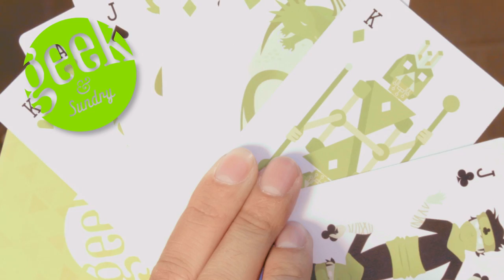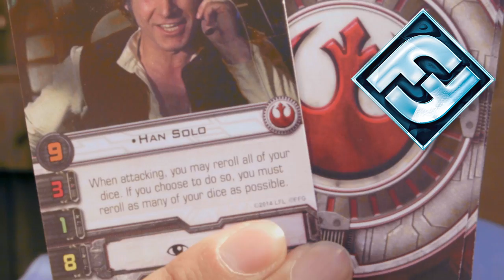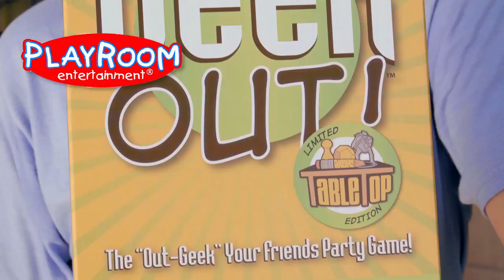Official TableTopDay Swag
Twitch host Hector Navarro is swimming in balls (wait what?) to show you what's in our Limited Edition International TableTop Day Promo Kit!

Here's what's included in the kit:
Reverse Charades Geek & Sundry Edition
Dead Man's Draw TableTop Day Edition
Dead of Winter Felicia Day Survivor Promo Pack
Evolution Promo Coaster Pack
Boot Hill Extra Character Promo Sheet
Castle Panic TableTop Day Tower
Munchkin TableTop Bookmark
Wil Wheaton and Felicia Day Fluxx Promo Pack
Three Cheers for Master TableTop Promo Card
X-Wing Promo Cards
Custom Geek & Sundry Card Deck
Sheriff of Nottingham TableTop Trophy of Awesome Promo Card
Five Tribes Wil Wheaton Djinni Promo Card
Roll For It! Owlbear Promo Card
Batman Love Letter
Geek Out TableTop Edition Promo Pack
Killer Bunnies Promo Card Pack
Zombie Romeo & Zombie Juliet Promo Cards
Where Art Thou Romeo
Escape Promo Bundle​

Tweet at us @TableTopDay and use the hashtag TableTopDay to let us know how you'll be celebrating.

Enter our ITTD fan contest to win your own exclusive promo kit!

where you can now Gather Your Party and host/find local gaming events all year long.